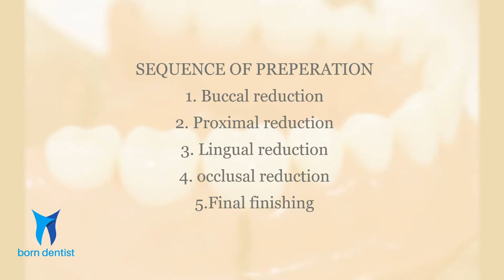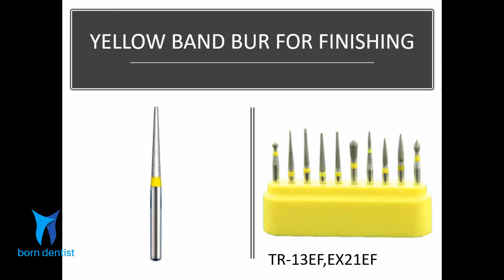TOOTH PREPARATION FOR ZIRCONIA CROWN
This video is a part of series of video produced by BORN DENTIST in an attempt to educate and enrich both the budding and general practitioners in the field of dentistry.
The above video demonstrates the step by step preparation of a mandibular molar to receive a zirconia crown displaying the sequence of preparation with the type of diamond burs used.The video displays how a PUTTY INDEX made before preperation can be used to access the amount of resterative space provided and to evaluate preparation design
This video is considered as a ready quick reference , For further learning watch the accompanying LECTURES & TUTORIALS in the current topic
THE VIEWERS ARE ADVISED TO WATCH THE VIDEO REPEATEDLY FOR BETTER VISUALIZATION AND UNDERSTANDING.